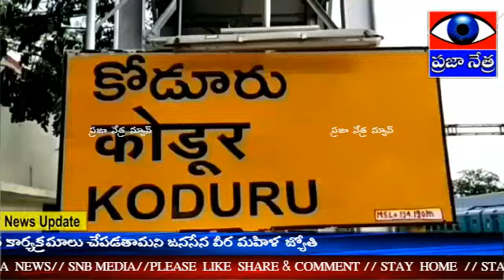2602 - తేలికపాటి వర్షానికి సముద్రాన్ని తలపింస్తున్న రోడ్లు || PRAJAA NETRA ..!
తేలికపాటి వర్షానికి సముద్రాన్ని తలపింస్తున్న రోడ్లు || PRAJAA NETRA ..!